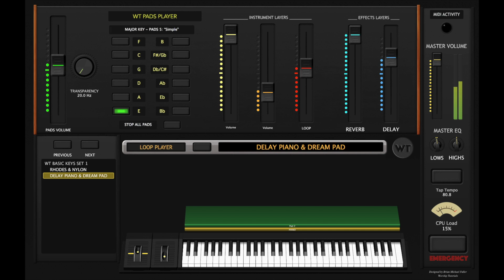MainStage Pads Player Demo - Pads 5: Simple Pads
The BEST way to play Worship Tutorials Pads in your church.

Our MainStage Pads Player patches aren’t software patches that you play with a keyboard. They are the exact same Pads samples available from our Flagship Pads line that you know and love. We’ve simply optimized the files to play inside of MainStage.

This allows you or your keys player to play any instrument patch you’d like within MainStage while playing the Pads as well with control over the volume level and transparency of the Pads (more on that in a bit).

Main Features:
- The exact same Pads sounds you know and love, built right into MainStage.

- All 12 keys. Each of the Pads Player MainStage patches contains Pads in all 12 keys – just like the regular Pads products.

- Crossfading. When you change Pads, they crossfade automatically. Turn them off and they fade out. All done under the hood in MainStage.

- Pads sounds are included with the patch – you do not need to purchase the Pads mp3 files separately.

- Transparency Knob: Turn the knob up and the Pads take up less sonic space. Turn it down and they get bigger.

- Two great instruments built in. You can use any instrument patch you want with our Pads Player patch, but we’ve included two great sounding instruments for you to get you started.

- Separate volume control for Pads and each instrument layer.

- Delay and Reverb control for each instrument.

Lighting:
The Sun :)

Electric Guitars:
Shelton Electric Instruments SkyFlite IV
Shelton Electric Instruments GalaxyFlite
MJT Thinline Telecaster
Home-made parts-casters